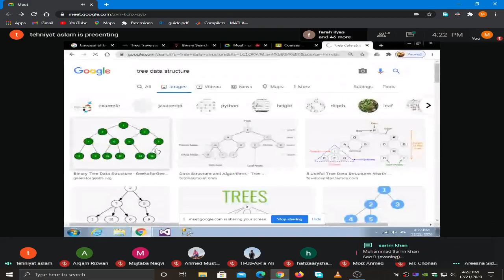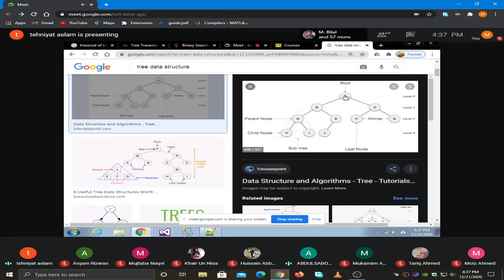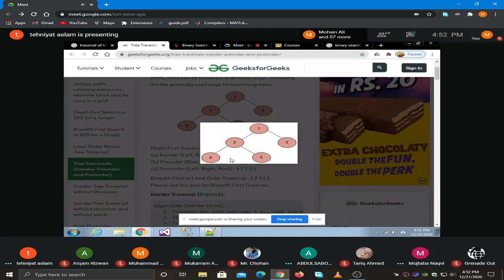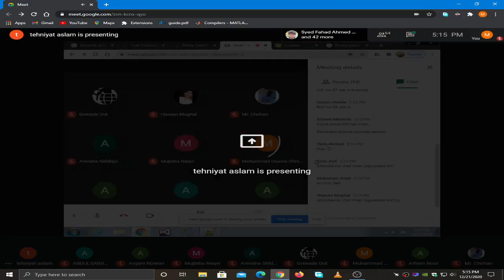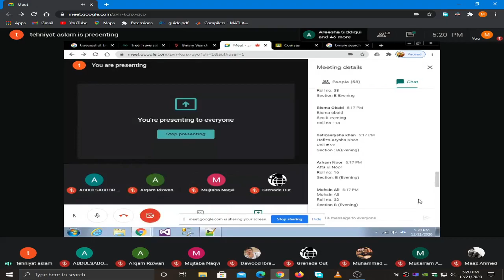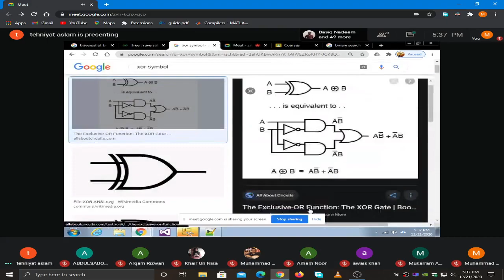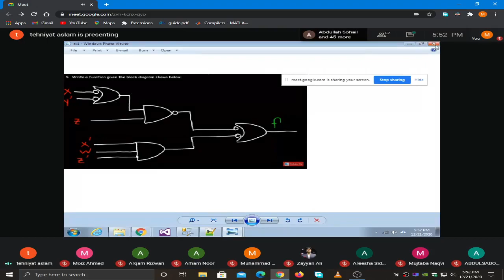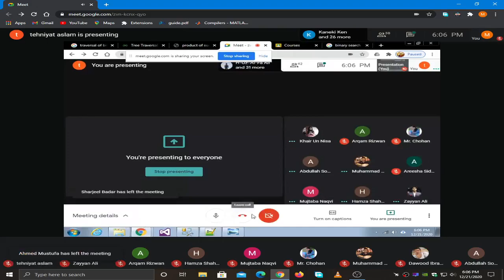| UBIT CS 2020 | 2nd Semester | ICS 21-12-2020 |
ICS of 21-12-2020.